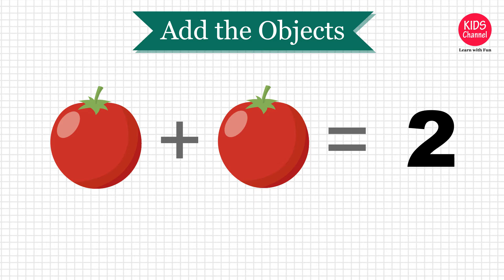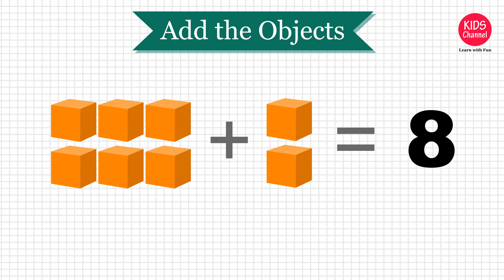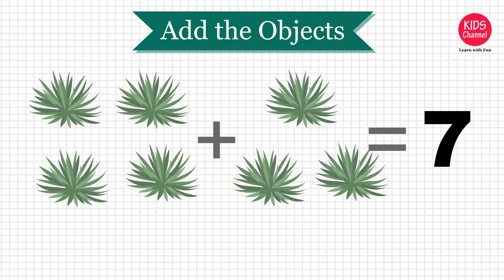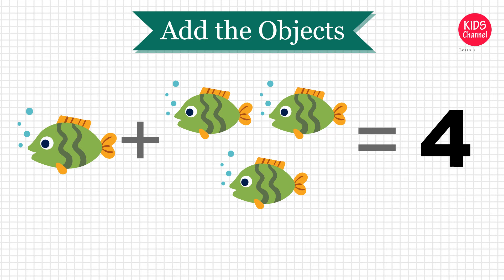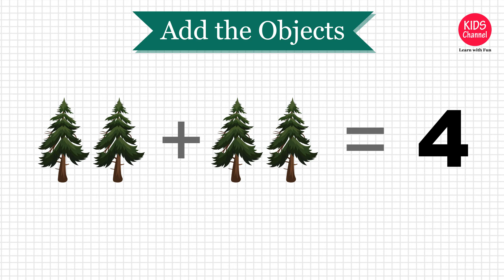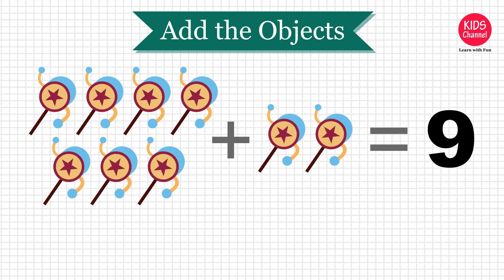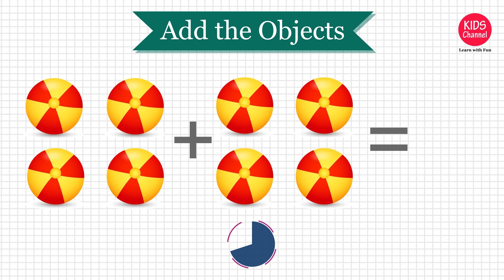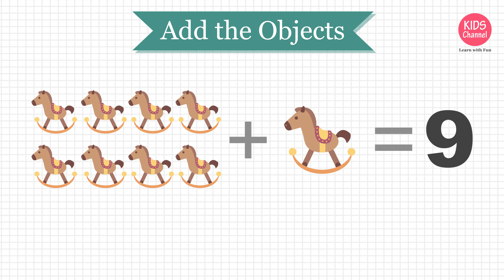How to teach Addition using Objects | 15+ Sums using Pictures | Kids channel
In this video you will learn how to teach Addition using Objects with 15 plus sums using Pictures.